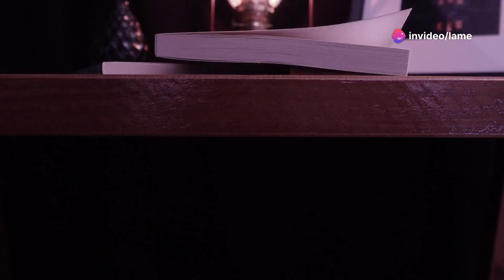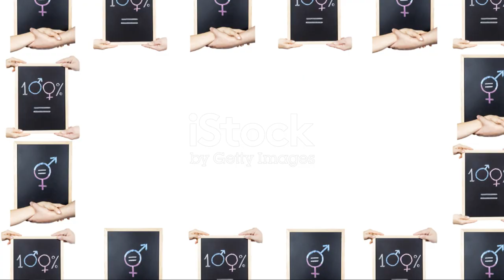Story Time - Why A Non Political Person Would Attended a Rally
Come on in and relax with Penelope Story Time regarding a non political person who decided to attend a political rally and share her personal story